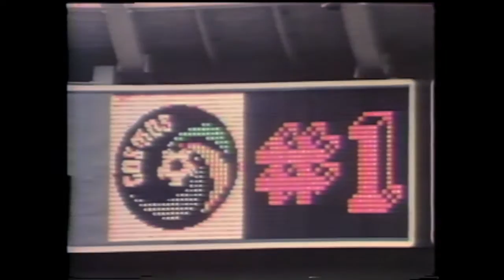Cosmos Classics: The New York Cosmos Win Soccer Bowl '80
The New York Cosmos defeated the Fort Lauderdale Strikers in Soccer Bowl '80 in Washington D.C.